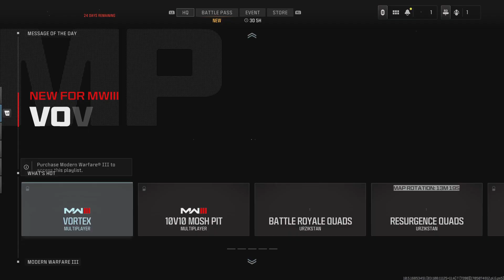Call of Duty i love this game